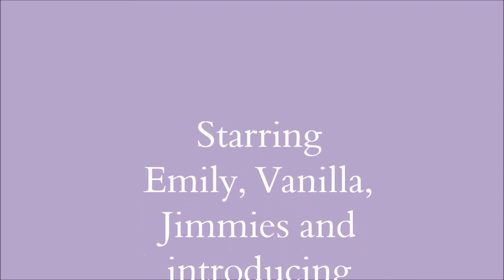ny eve dessert with emily g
emily makes a sunday on ny eve 2014